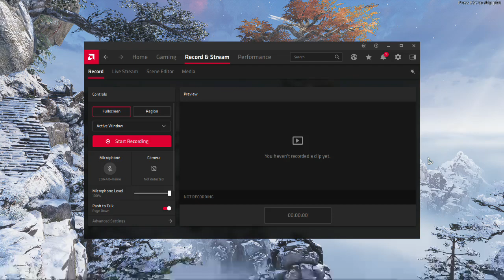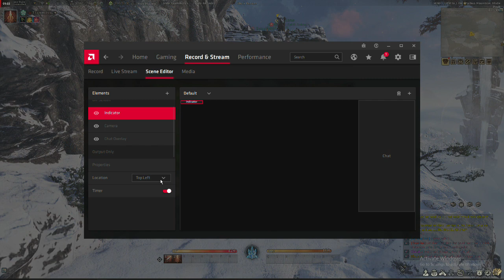BETA TESTING SOL!!! Sword of legends second beta. Lance spear class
A geeky, cute mixed race, asian as a button sheep girl who likes to game and draw.

Other socials:
Twitch.tv/taetaeresa

I play various games. Mostly mmo's, rpg's & visual novels.
My main games are leagueoflegends

If you like following my streams,